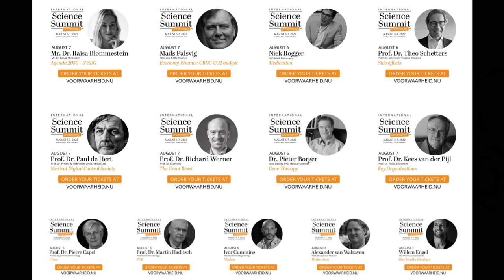Amazing Conference and Speakers Coming Up - in Amsterdam!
Title says it all - hope to see you there, if you're not too far away 😃